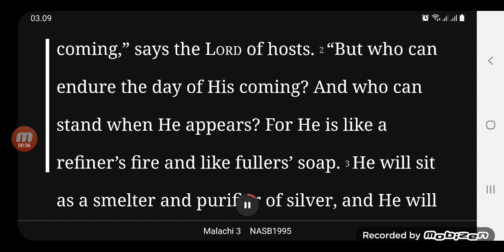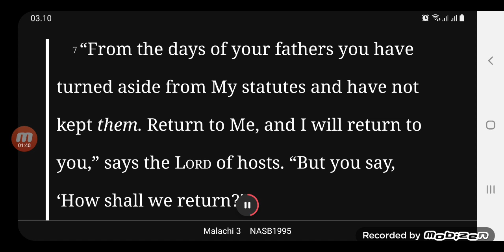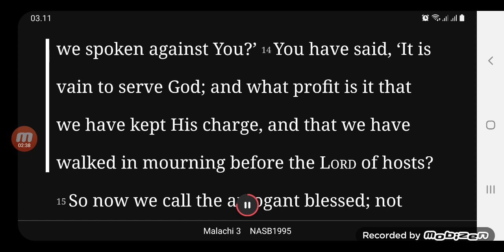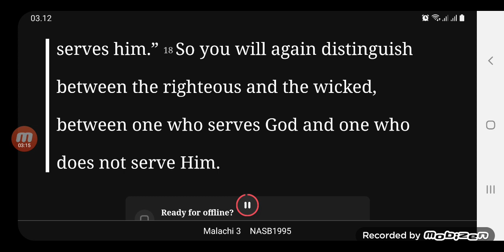God’s ways of blessing us are without painful toil God’s prosperity is more than just money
Some might feel that the gospel is a “dry land” not worth sowing into and would rather invest in the latest innovations to make money. While it’s possible to gain riches from these investments, they often come at a cost (e.g. sleepless and stressful nights, time with your loved ones, etc.). Instead, God’s ways of blessing us are without painful toil (Prov. 10:22). More importantly, God’s prosperity is more than just money.

We are beginning to see more signs of the end times—wars, rumors of wars, and pestilences. We can draw wisdom from the Word of God to help us understand what God is doing in the end times. What has happened in the past will happen again in the future (Ecc.1:9) and all the events recorded in the Bible, especially the Old Testament, are ‘tupos’ (types) for us to learn from today (1 Cor. 10:11). Some might view the Bible as a mere history book. But the Word of God is living and relevant for us right now. When the Holy Spirit speaks to you through the Word, He gives you a rhema or “now word,” a specific word of wisdom, for your present season.

“And of the children of Issachar . . . had understanding of the times, to know what Israel ought to do . . . ”

In this generation, God is raising people with the same wisdom as the children of Issachar to interpret the times we are in and to impart faith for us to believe God’s promises for us.

We can only receive faith to trust God for provision when we continually listen to teachings that show us God’s heart to prosper us.

Experience success when you rely on God’s favor
The favor of God is a valid and central teaching of the Bible. Grace is defined as undeserved and unmerited favor, and to be full of grace is to be full of such favor.

When God gives us favor, we will experience supernatural success and promotion apart from our capabilities or achievements. God’s grace, His favor, is something He gives us freely. We cannot earn it.

The Bible records that God gave Joseph favor in the sight of Potiphar and Pharoah (Gen. 39:4; 21), and Joseph was promoted. In fact, God’s favor led to Joseph prospering so abundantly that even Potiphar who was not a believer could see God’s goodness in Joseph’s life (Gen. 39:3)! Likewise, when God prospers us, the blessings will be evident and testify to the world of God’s goodness in our lives.

There are many non-believers who have the misconception that God is angry at them and judging them for their wrongdoings, but that is far from the truth! God has sworn that He is no longer angry with us (Isa. 54:9) and all His anger has been exhausted at the cross when our Lord Jesus bore all of our sins! The goodness of God is the very thing that leads us to repentance (Rom. 2:4) and when the people around us see the goodness of God in our lives, they will be saved!

God will bless you as you sow into His house
God gives us richly all things to enjoy (1 Tim. 6:17) but His purpose is for us to be a blessing to others (Gen 12:2). God blessed the Israelites with great possessions as they came out of Egypt so that they would be good stewards of their wealth and build His house (Exod. 35:5). The Israelites were so generous with their giving that Moses had to tell them to stop bringing their resources because they had brought too much!

“So Moses gave the command . . . We have enough!” So the people stopped bringing their sacred offerings.”
—Exodus 36:6 NLT

This demonstrates the spirit of generosity in the hearts of God’s people when it comes to sowing in His house. In fact, the Bible says that wisdom and generosity go hand-in-hand.

“Them hath he filled with wisdom of heart, to work all manner of work . . . ”

“And all the women that were wise hearted did spin with their hands . . . ”

People who have received wisdom will utilize the gifts and resources that God has given them to build His house and be a blessing to others.

Notice how the Lord had a divine purpose for the great possessions that the Israelites left Egypt with. It was all to fulfill His prophecy to Abraham and to build the tabernacle. Prosperity with a divine purpose means utilizing the gifts that God has blessed us with to build His house, support the gospel, and serve the local church.

Even the Egyptians could see God’s blessing upon the Israelites. Some of them even converted and decided to leave Egypt and follow the Israelites! The Bible records that “a mixed multitude went up with them also . . . ” (Exod. 12:38 NKJV). These Egyptians chose to align their lives with the true God because they saw Him working powerfully on Israel’s behalf.

The gospel of grace has the power to bring provision, health, peace, and rest
“then you say in your heart, ‘My power and the might of my hand have gained me this wealth.’ “And you shall remember the LORD your God, for it is He who gives you power to get wealth, that He may estab